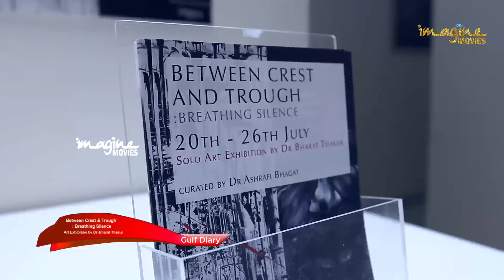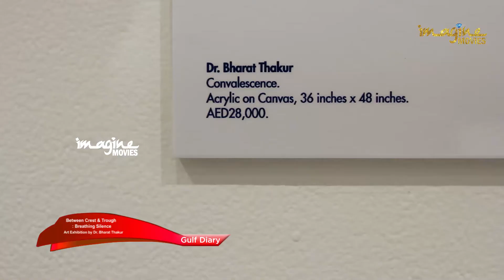Gulf Diary Bharat Thakur - Solo Art Exhibition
Between Crest & Trough : Breathing Silence. Solo Art Exhibition by Dr. Bharat Thakur